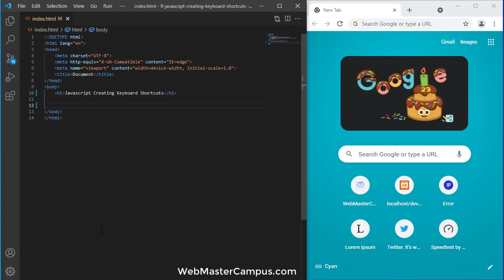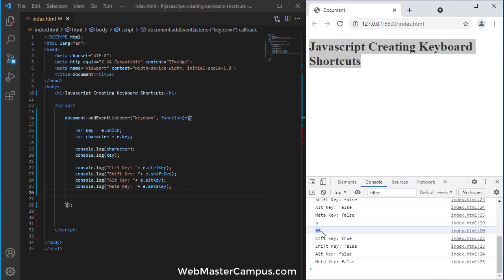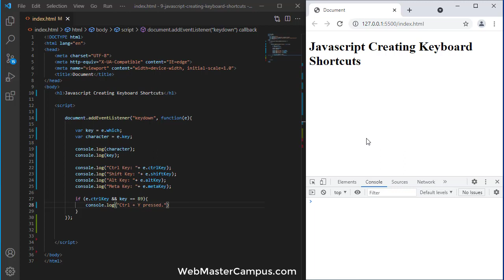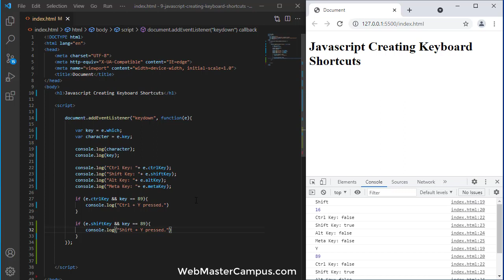JS creating keyboard shortcuts